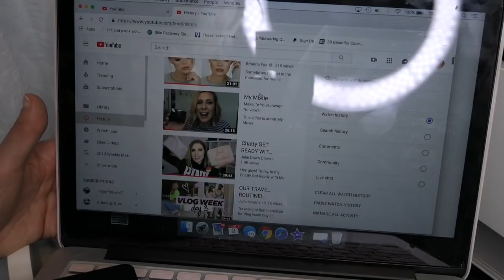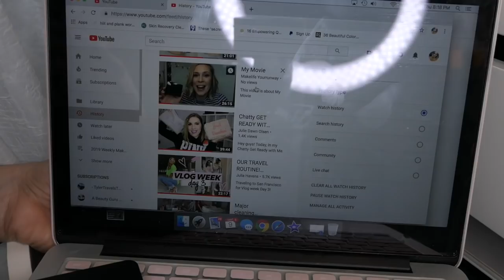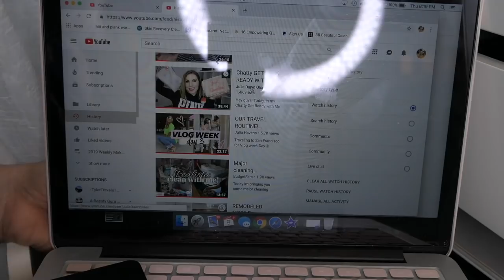WEEKLY MAKEUP BASKET // SHOP MY STASH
Hey all! I hope you enjoy!

Channels Mentioned:
Brianna Fox -

Grove Collaborative: Natural Cleaning Products and Skin Care
This link gets your 5 items for free and give me $10 towards my next Grove Order

Let's get personal!